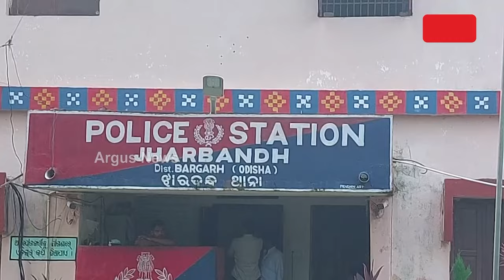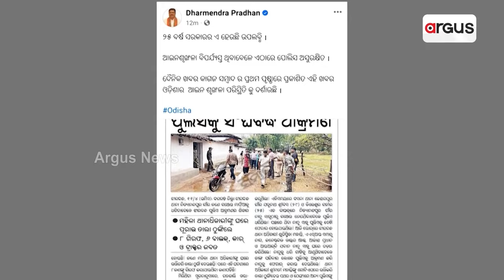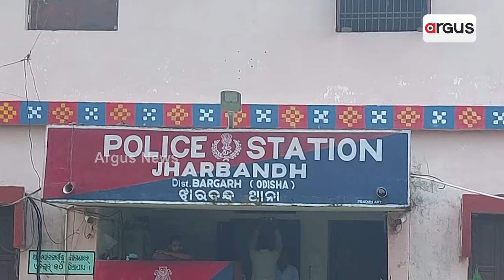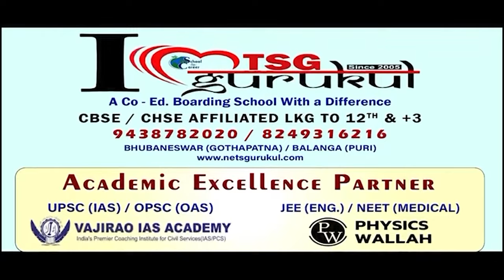ବରଗଡ଼ ଝାରବନ୍ଧରେ ପୋଲିସ ଉପରକୁ ସଂଘବଦ୍ଧ ଆକ୍ରମଣ || Bargarh police Attack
ବରଗଡ଼ ଝାରବନ୍ଧରେ ପୋଲିସ ଉପରକୁ ସଂଘବଦ୍ଧ ଆକ୍ରମଣ । ଦୁଇ ମାସରେ ମହିଳା ପୋଲିସ ଉପରେ ଆକ୍ରମଣର ଦ୍ବିତୀୟ ଘଟଣା । ଓଡ଼ିଶାରେ ସୁରକ୍ଷିତ ନୁହନ୍ତି ମହିଳା ପୋଲିସ । ଘଟଣା ନେଇ କେନ୍ଦ୍ରମନ୍ତ୍ରୀ ଧର୍ମେନ୍ଦ୍ର ପ୍ରଧାନଙ୍କ ଉଦବେଗ । ମହିଳା ସମ୍ମାନର ଡିଣ୍ଡିମ ପିଟୁଥିବା ବିଜେଡି ସରକାରଙ୍କୁ ପ୍ରଶ୍ନ, ଇଏ କଣ 25 ବର୍ଷର ଉପଲବ୍ଧି ?